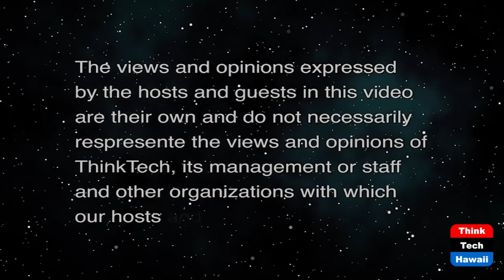Navigating the New Year (Law Across The Sea)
With International Counsel.  The host for this show is Mark Shklov.  The guests are Dennis Unkovic, Neal Beaton and Rory Radding.

We discuss what 2022 looks like for international lawyers and the legal profession and what can be done to make it better than 2021.